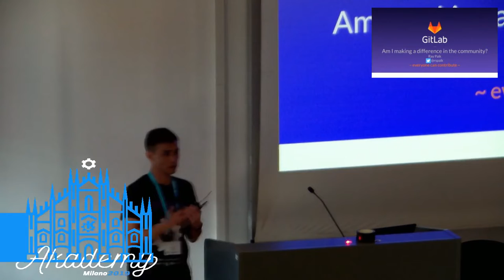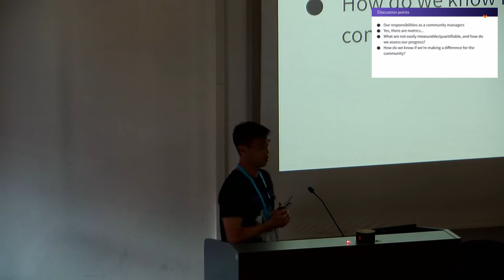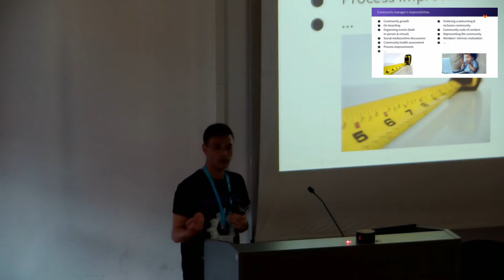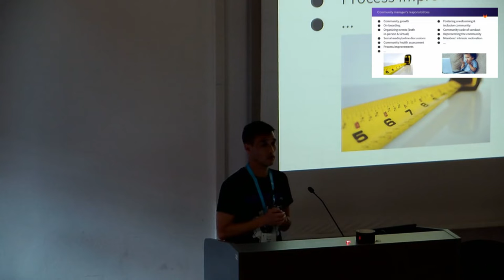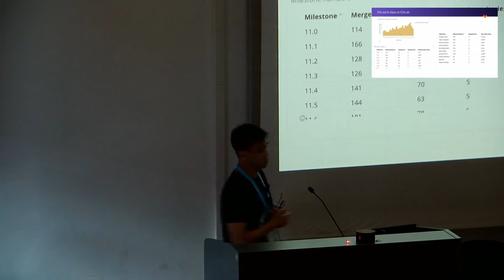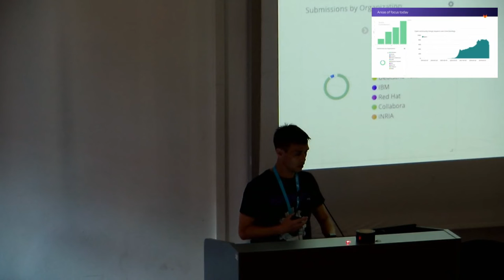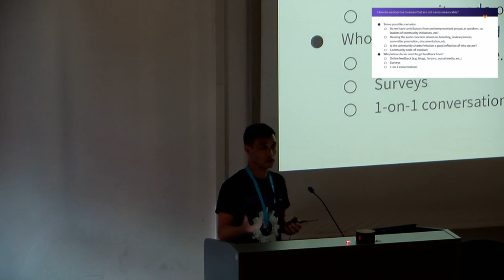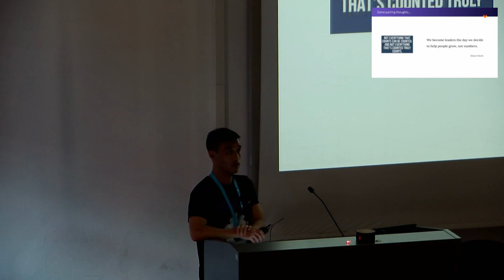Ray Paik - How Do I Know if I'm Making a Difference Building an Open Source Community - Akademy 2019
There are plenty of metrics that are available to measure the health of open source communities. When assessing your contribution to the community, it's important to go beyond quantifiable metrics and also look at areas such as building a sense of community, addressing members' (often intrinsic) motivation, fostering a diverse community, etc.

In this session, there will be a discussion on both quantifiable and non-quantifiable contributions to open source community health. There will also be a discussion on revisiting community goals as the community evolves over time.